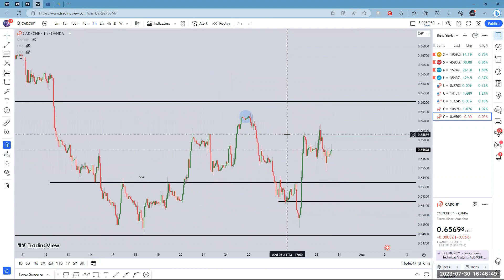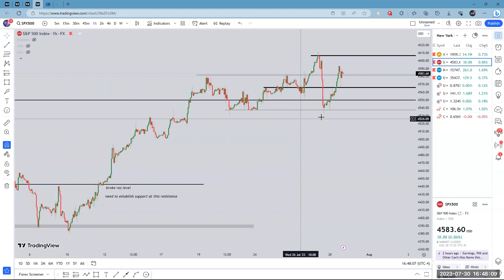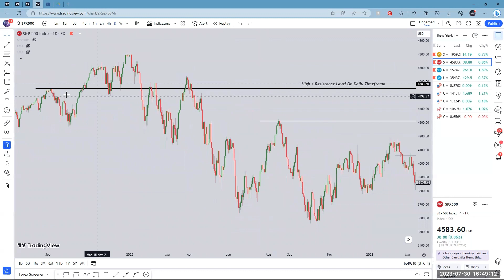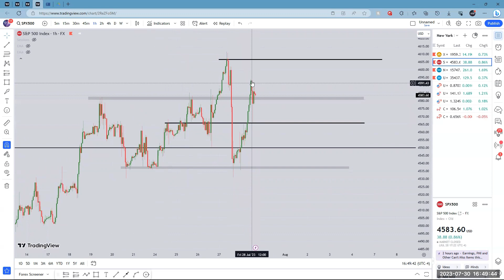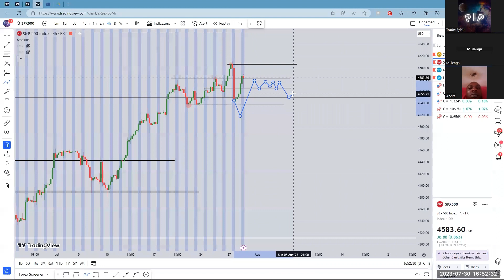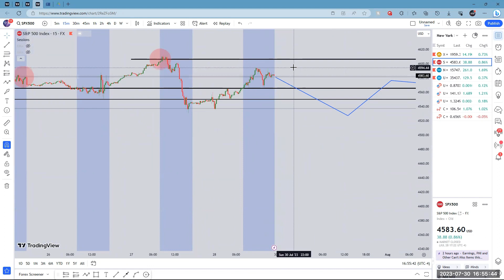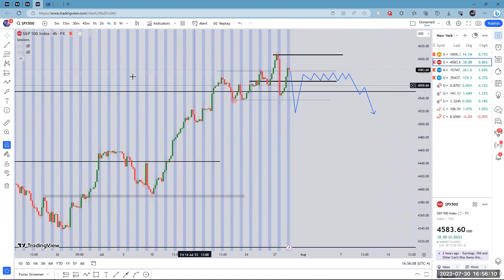How To Trade W/ Price Action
In This Video I Go Over 3 New York Session Pairs & How I See The Markets If You Want More Free Access Join My Telegram Or My Discord Links Are Below If You Want To Enroll In My Signal Room Click The Whop Link Below
Be Great Only Way Is Up